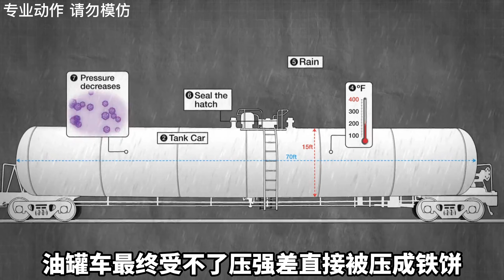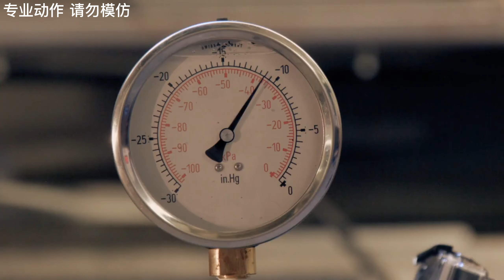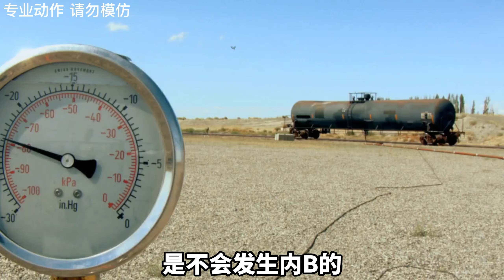据说大气压强，能把一辆油罐车压成铁饼，吸星大法就是这个原理？